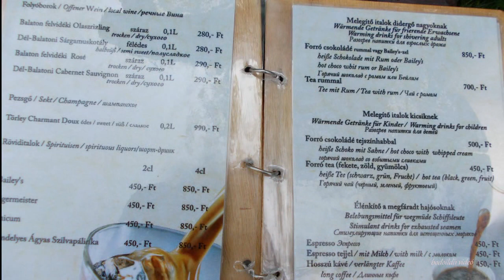Hajókáztunk, - tartsatok velünk !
Szerkesztette : bodoildi1
Köszönöm, ha velünk jöttök !
 A reformkor többek között a közlekedés fejlődésében is nagy szerepet játszott: útnak indultak az első gőzgéppel hajtott mozdonyok és hajók.
 Ezt az 1800-as évekbeli hangulatot adja vissza a Kisfaludy lapátkerekes gőzhajó megépített mása, amely Balatonfüred és Tihany között naponta többször is kifut.

A dunai gőzhajózás megindulása (1817) után három évtizeddel, a balatoni gőzhajózást támogató gróf Széchenyi István és Kossuth Lajos hatására az Óbudai Hajógyárban megkezdődött az első balatoni gőzhajó megépítése. A Balaton költőjeként is ismert Kisfaludyról nevezték el, mely Széchenyi 55. születésnapján, 1846-ban indult el első útjára Balatonfüredről, de ekkor még nem volt teljesen kész.

A Pesti Divatlap október 3-i száma így tudósított: „Ez érdekes ünnepélyt a Balaton partján mozsárdurrogások hirdették...a vidék minden részéből összesereglett nagyszámú közönség a karzaton helyet foglalt hajóhoz tolakodott: s miután ez fölszenteltetett, a jelenvoltak áldásától kísérve ereszkedett le a magyar tenger tükrére”.

Szalontermét Széchenyi felesége, Crescence ízlésének megfelelően alakították ki: fehér és arany belső burkolatait mahagóni oszlopok és tükrök díszítették.

2012-ben megszületett az ötlet, miszerint újra kell építeni a Kisfaludyt. Az eredeti tervek jelentős része megsemmisült a II. világháború alatt, így néhány merőben eltérő rajz és egy fénykép segítette az építőket. A korhű hatás érdekében a lapátkerék meghajtás elengedhetetlen feltétel volt a tervezés során, ma azonban ezeket nem gőzgépek, hanem háromfázisú aszinkron villanymotorok hajtják.

2013-ban Szegeden megkezdődött a hajó újjáépítése, majd 2014-ben Siófokra szállították a gőzhajó elkészült darabjait. A részegységek összeszerelése, bizonyos gépészeti munkák és az immáron kész hajótest festése a balatonkiliti sólyapályán történt.

2014. július 27-én végül vízre bocsátották a már úszóképes, de még nem kész hajót és Alsóörsön folytatták a gépészeti, villanyszerelési és belsőépítészeti munkákat.

Az újjászületett Kisfaludy első alkalommal 2015. július 6-án délután öt órakor futott ki utasokkal a fedélzetén a balatonfüredi kikötőből
Érdekességek az 1846-os Kisfaludy Gőzösről

    A Kisfaludy gőzgépe az angliai Greenwich városában található Penn gyárból származik
    Az eredeti hajón ebédlőterem és könyvtár is helyet kapott
    200 tonna teherbírású uszályt volt képes vontatni
    Balatonfüredre darabokban érkezett a hajó, amit ott épített össze az építőmester, Precious, valamint óbudai, trieszti és komáromi hajóépítők közreműködésével
    A gőzgép és berendezései miután a tengeren át Triesztbe érkeztek, német lovak segítségével jutottak el Füredre